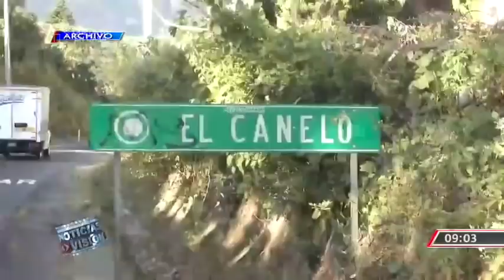Justicia para la familia Pimentel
La justicia llegó para los 5 miembros de la familia Pimentel, quienes fueron asesinados en 2019. La periodista @FatimaBTCS nos detalla las condenas impuestas a los culpables del crimen.